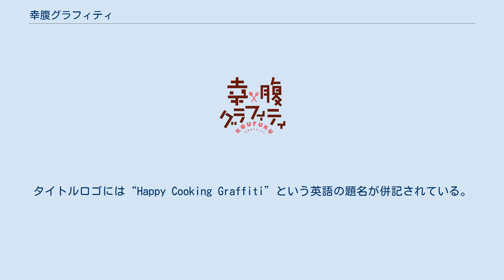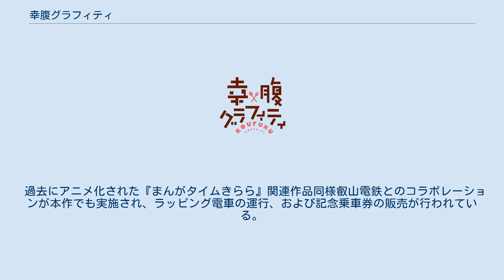幸腹グラフィティ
『幸腹グラフィティ』（こうふくグラフィティ）は、川井マコトによる日本の4コマ漫画作品。
芳文社の『まんがタイムきららミラク』2012年3月号から2016年11月号まで連載。
TBSテレビ、BS-TBS他にてアニメが放送された。
タイトルロゴには“Happy Cooking Graffiti”という英語の題名が併記されている。
 とある事情により一人暮らしをしている女の子、町子リョウ。
ある日、叔母である明の頼みにより毎週土曜日だけ、はとこの森野きりんを自宅アパートに泊めることになった。
リョウやきりん、予備校で知り合う椎名などと共に食事を通して温かい関係を築いていくお食事4コマ。
 メインキャラクター3人は同い年であり、連載開始時は中学2年生。
連載終了時は高校3年生-大学1年生（入学前まで）。
 2014年（平成26年）6月16日発売の『まんがタイムきららミラク』8月号にてテレビアニメ化が発表され、2015年（平成27年）1月より3月までTBSテレビ、毎日放送（MBSテレビ）、CBCテレビ、BS-TBSにて放送された。
『まんがタイムきららミラク』連載作品のアニメ化は「桜Trick」以来1年ぶり通算2作目である。
キャッチフレーズは「さぁ、幸せが動き出す♪」。
 TBS、MBS、CBCでは字幕放送を実施しており、リョウの台詞を黄色、きりんの台詞を水色、椎名を含むその他のキャラを白色で表記している。
 全編通して話数表記は、「ひとしなめ(品目)」、「ふたしなめ」などで統一し、サブタイトルは「ほかほか」や「じゅわっ」などの擬音が用いられている。
 総監督の新房昭之や監督の龍輪直征をはじめ、アニメーション制作を担当するシャフトの過去作品「ニセコイ」のメインスタッフが本作にも名を連ねる。
 本作では岡田磨里がシリーズ構成・全話脚本を担当する。
メインキャラクター3人が高校に合格するまでの約1年間を全12話のストーリーで展開される。
原作2か月分のエピソードを1話分にまとめる構成となっている。
岡田は、最初に思い描いた想像図からブレにくいところをメリットとしている。
この他、本作では原作から展開を変えており、そうなった場合ひとりで書いたほうが対処しやすいということで、岡田の全話脚本が決定した。
シナリオ会議で総監督の新房が毎話のフォーマットを作ろうという提案をし、印象的な部分のポイントを決めた後は、基本的に全て岡田が構成する。
アバンタイトルでその話数のメインとなる料理を登場させる他、その部分に限り画面比率2.35:1(モニタアスペクト比でいうと21.9)で制作している。
さらには出会いと別れの象徴として、よく駅が描かれる。
各話のラストはリョウがきりんを見送ったり、椎名が通りかかったりするなどの駅のシーンで終わる。
 キャラクターデザインは潮月一也が務める。
身体のシルエットは椎名を全ての基準としている。
リョウはデザインするにあたり、新房から「骨太に」という指示を受け、原作よりも大人っぽくデザインしている。
メシデザインは伊藤良明が務める。
メシは1つの料理に対して2・3人で担当しており、料理の場面が1話に何か所かあるので、多いと1話で10人くらいが関わっている。
最初に伊藤が描いた設定に対し、色彩設計の渡辺康子が美味しそうな感じの色合いに仕上げ、何度かディスカッションをして新房に提出するという流れだった。
それを撮影監督の会津孝幸が、湯気や光物の具合を工夫して撮影したとのこと。
標準的な日本のアニメの作画は3コマ打ち(1秒間に8枚作画)だが、本作では2コマ打ち(1秒間に12枚作画)で制作しているため、通常の作画の1.5倍の動画数となる。
また、食事シーンはフルコマ打ち(1秒間に24枚作画)で制作している。
線の量も多いうえ、料理自体も3・4枚セルを重ねているので原画・動画ともに手の込んだ作品となっている。
シャフトが手がけた作品としてはカット数が少なく、長回しのシーンが比較的多い。
 音響監督は亀山俊樹が務めており、食事をする演技に重要視してキャスティングした。
リョウ役の佐藤利奈は新房が、きりん役の大亀あすか・椎名役の小松未可子は原作者の川井が、リョウのおばあちゃん役の久保田民絵は岡田による推薦で決定した。
オー...